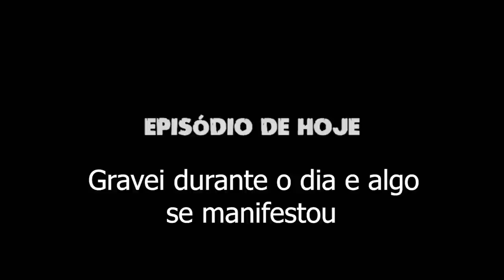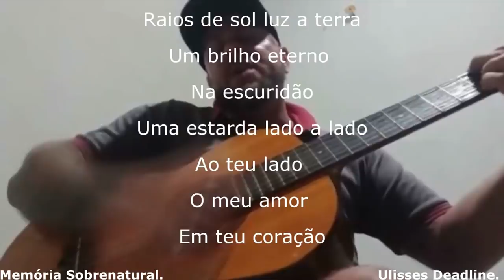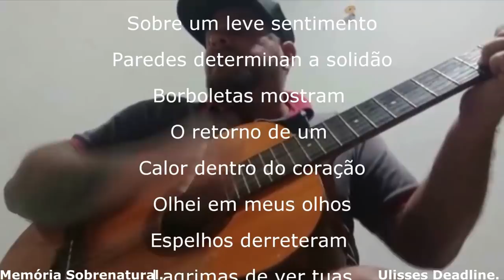Memória Sobrenatural: Gravei durante o dia e algo se manifestou.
Ainda lembro da minha primeira vez neste local,a visão obscura na imensidão que penetrava em minha memória. Pois o local encontra-se isolado e de difícel acesso. E naquela noite pude constatar assombrações e manifestações aos calafrios.Hoje mostro o local durante o dia e mesmo durante o dia a energia foi forte.